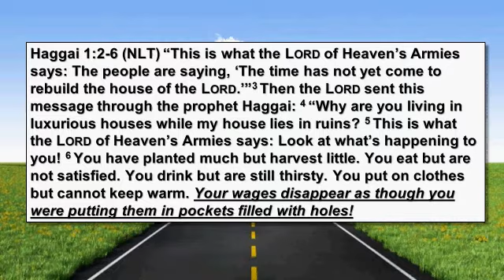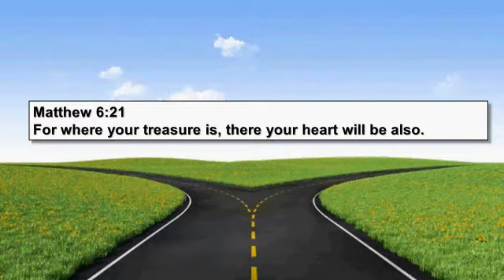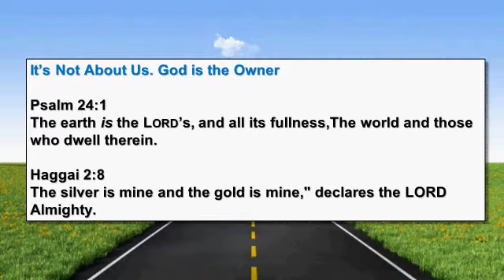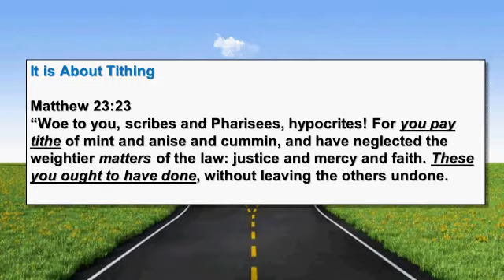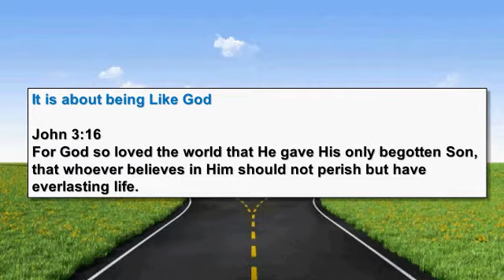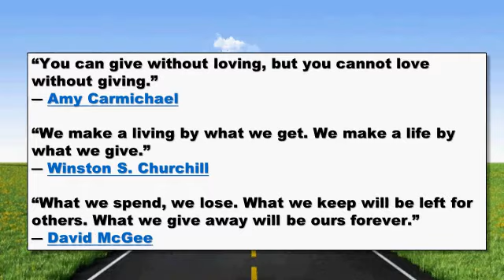This OR That; A Hole In Our Pocket 1/31/2016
Part 4 of our series; "This or That; The Power of Choice" at the River Church Asheville. Pastor Don Hood frankly discusses money management per The Bible.